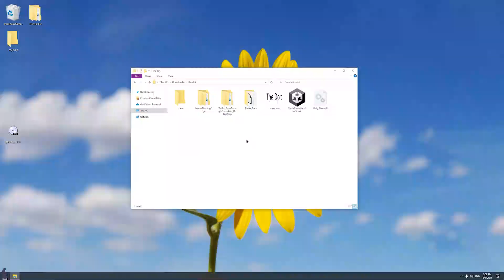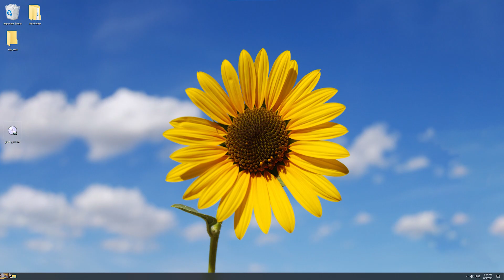The Dot . Trailer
Releasing November 14th

Wishlist lol